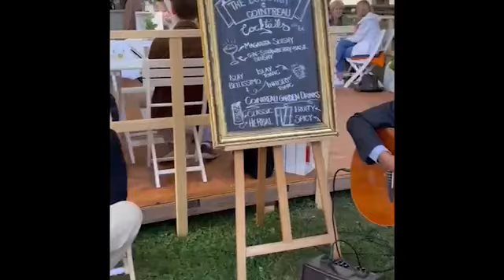Das Fürstliche Gartenfest - Schloss Fasanerie Eichenzell bei Fulda 2022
Ganze vier Tage durfte Giuseppina Galloro mit ihrer Tanzgruppe "The Bluebell Dancers" und zusammen mit den Schwindlern auf Schloss Fasanerie in Eichenzell bei Fulda auftreten.

Dass sowohl Tänzer und Musiker Spaß hatten, kann man in dieser kleinen Zusammenfassung sehen. Dies Dank der guten Stimmung der Besucher, die uns mit Freuden zugeschaut und sogar mitgesungen und mitgetanzt haben. Es war uns ein Fest!